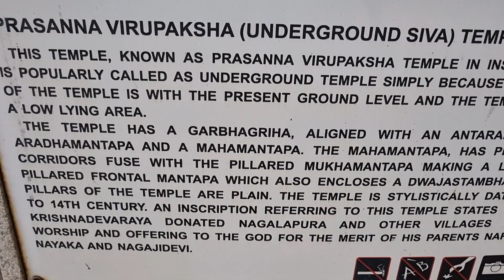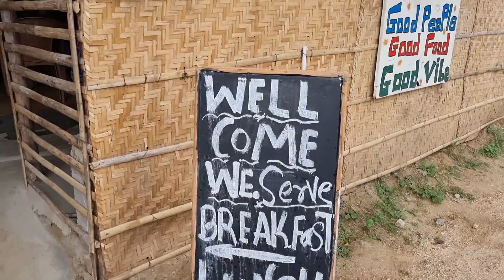Hippie Island is DEMOLISHED😐 | H A M P I N E S S | Episode 3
Keep supporting this amateur vlogger.